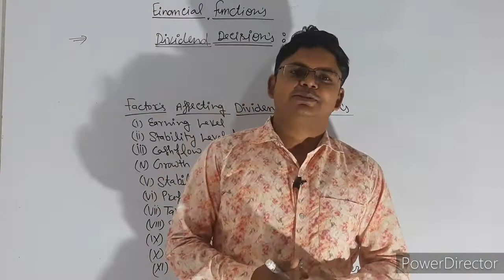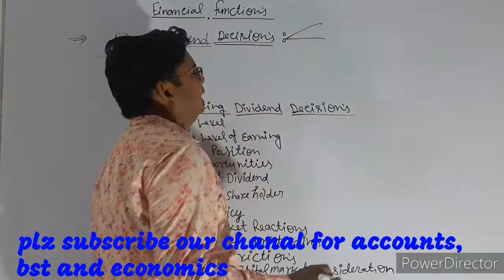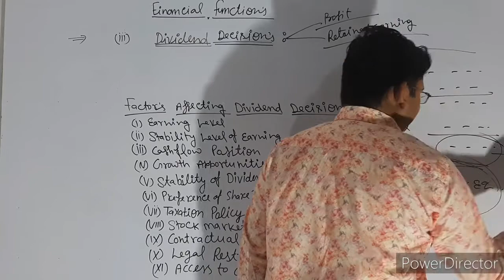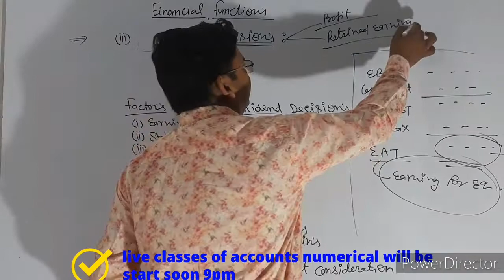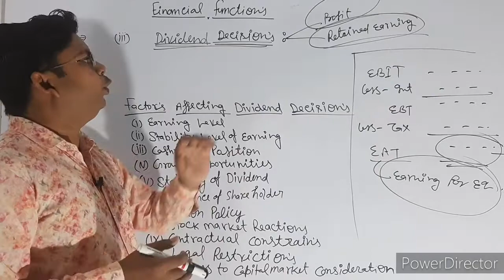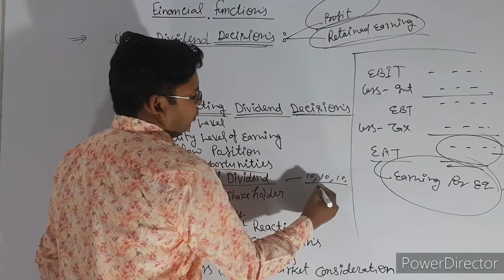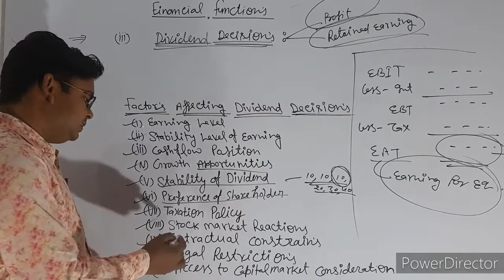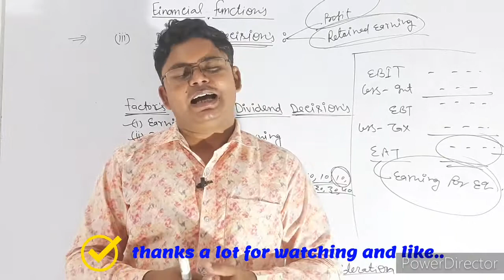dividend decision, 12th bst ch-9 financial management, factors affecting dividends decision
meaning of dividend, dividend decision meaning and importance, important vedios for 12th bst ch-9 financial management